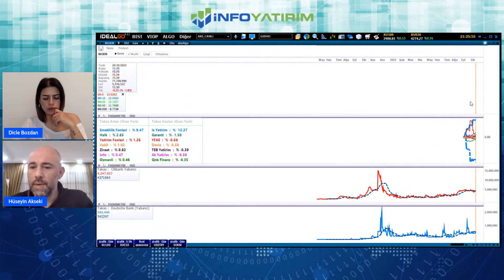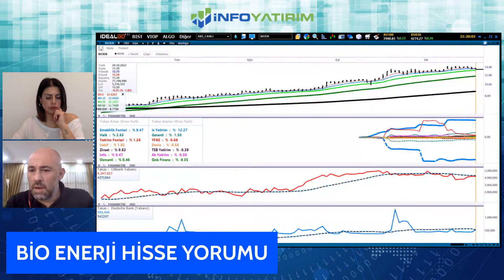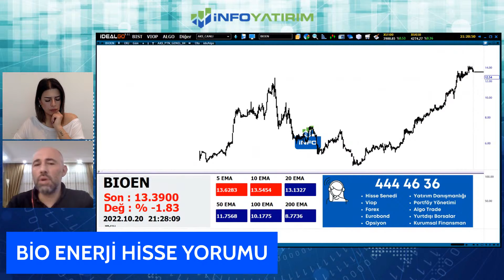Hüseyin Akseki'den BİO ENERJİ Hisse Yorumu "20 Ekim 2022 Tarihli Yayından" | İnfo Yatırım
1_Bu Hisseleri Gözüm Kapalı Alırım ! | Yunus Şahin Yorumluyor | İnfo Yatırım

2_ Favori Hisselerim | Prof Dr.Yusuf Kaderli Anlatıyor | İnfo Yatırım

3_ Borsa Neden Düştü? Düşmeye Devam Eder mi? | İnfo Yatırım GMY Mert Yılmaz | İnfo Yatırım

4_Elindeki TL İle Ne Yapabilirsin ? | Tuncay Turşucu Yorumluyor | İnfo Yatırım

5_BDDK Kararı Sonrası Borsa Ne Olur? Mert Yılmaz Yorumluyor l İnfo Yatırım

6_Borsada Ralli Hisseleri l Yunus Şahin Yorumluyor l İnfo Yatırım

8_Prof Dr. Yusuf Kaderli'den Uzun Vadeli Yatırım Yapılacak Beğendiği Hisseler l İnfo Yatırım

10_Bu Hisseler Az Kaybettiriyor Çok Kazandırıyor ! İsmail Güner Yorumluyor | İnfo Yatırım

11_ Bu Hisselerin Karlılıkları Muhteşem Artıyor! Yusuf Kaderli Yorumluyor! | İnfo Yatırım

12_Mert Yılmaz Yorumluyor | Yatırımcılar İçin Öne Çıkan 5 Hisse Hangisi? | İnfo Yatırım

13_Borsada Düşüş Başladı mı ? | Mert Yılmaz Yorumluyor | İnfo Yatırım

14_Bu Dönem En Çok Beğendiğim 5 Hisse ! Yunus Şahin Yorumluyor | İnfo Yatırım

15_Dolardaki Sert Düşüşün Sebebi Ne? İnfo Yatırım